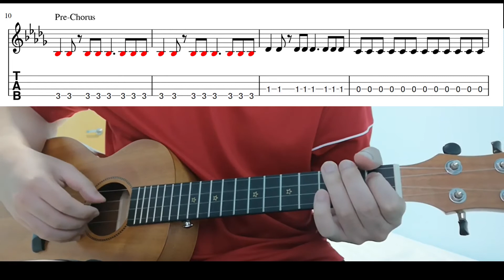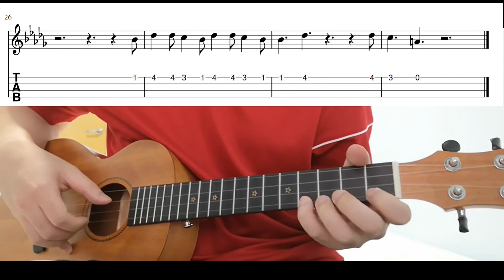Believer (Imagine Dragons) - Easy Beginner Ukulele Tabs With Playthrough Tutorial Lesson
Believer by imagine dragons - easy ukulele tabs playthrough tutorial (low g tuning)